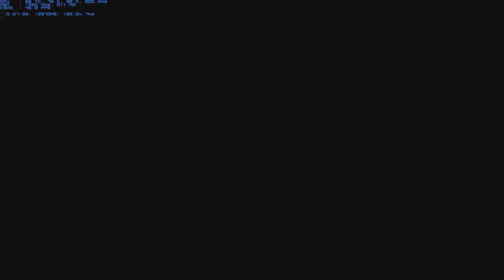iPC의 스나이퍼: Ghost Warrior -캠패인- # 1 One Shot, One Kill